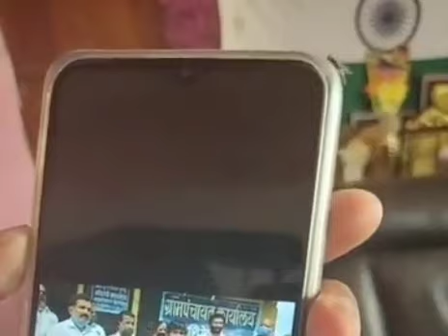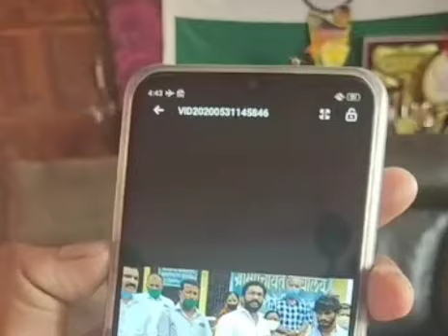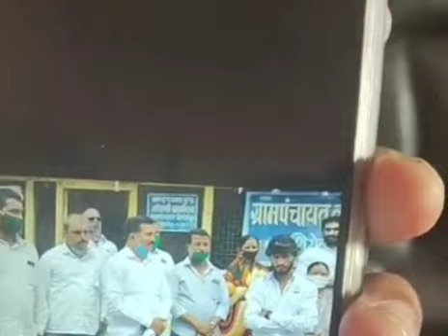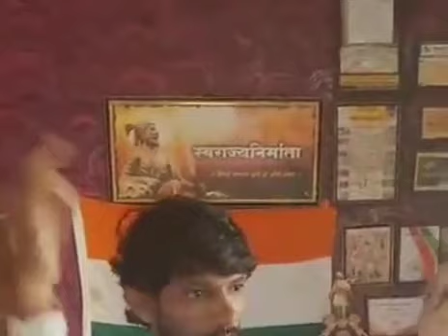अक्षय बोराडे - सत्यशील शेरकर वाद मिटला | अक्षय बोराडे मारहाण प्रकरण | Junnar , Pune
गेले अनेक दिवस महाराष्ट्र भर गाजत असलेला अक्षय बोऱ्हाडे व सत्यशीलदादा शेरकर यांच्यातील वाद मिटविण्यात अखेर तालुक्याचे राष्ट्रावादीचे आमदार अतुल शेठ बेनके व शिरोली ग्रामस्थांना यश आले आहे.

सत्यशिल शेरकर अन अक्षय एकाच फ्रेम मध्ये..!!!